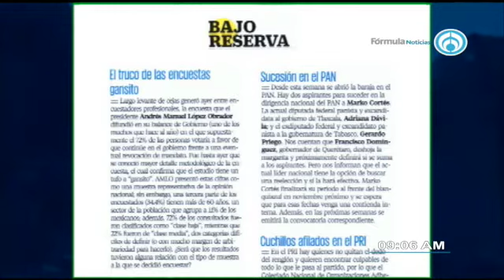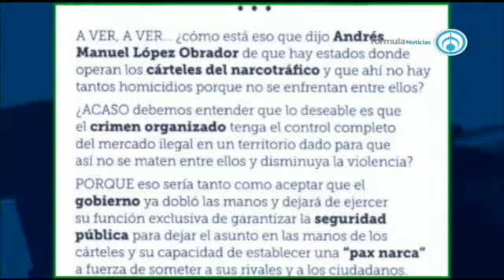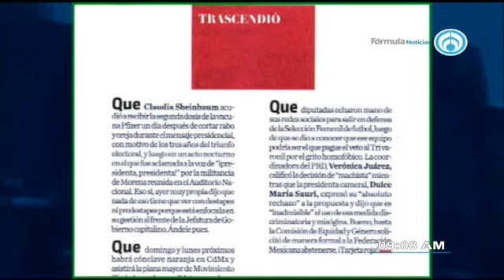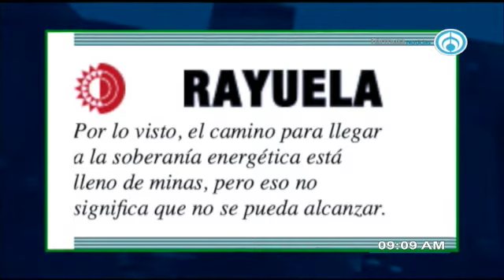Los trascendidos de la prensa con Brenda Morales 030721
Los trascendidos de la prensa de este sábado con @BrendaMorales1 🇲🇽AbriendoLaConversación en Radio Fórmula 📰🗞️🎙️📺📻